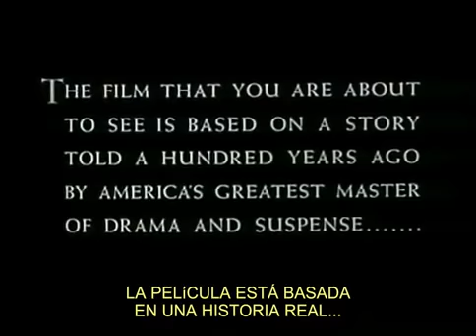Corazón Delator de Edgar Allan Poe Animación de 1953 subtitulado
Dirigida por: Ted Parmelee
Producido por: Stephen Bosustow
Escrito por: Bill Scott, Fred Grable
Basado en el cuento de: Edgar Allan Poe
Narrado por: James Mason
Música de: Boris Kremenliev
Estudio: Producciones Unidos de América (UPA en ingles)
Distribuido por: Columbia Pictures
Lanzamiento: 17 de diciembre 1953
Duración: 7:24
País: Estados Unidos
Idioma: Inglés (subtitulado)

Tell Tale Heart (El Corazón Delator) de Edgar Allan Poe cuenta la historia de un joven empleado que comienza a obsesionarse con el ojo ciego del anciano con el cual convive. Su visión termina resultándole insoportable, hasta que una noche pone fin a su vida y la policía acude a investigar.

El equipo de animación UPA había trabajado con Disney, pero una vez salidos de su estudio (Disney despidió a muchos tras una huelga en 1941) decidieron formar un estilo propio, más adulto y comprometido con su tiempo, que revolucionó el dibujo norteamericano (y más allá) en los años 1950, con personajes como Mr. Magoo y Gerald Mc Boing Boing.

En términos generales, este no es el primer corto de terror. La imaginería terrorífica aparece en dibujos cómicos de los años 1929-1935, y hay secuencias de Disney, en Blancanieves, Pinocho, La Leyenda de Sleepy Hollow (v. 1949) y sobre todo la última de Fantasía, que son auténticas secuencias de terror.
Pero esta es la primera que presenta el terror psicológico, desde el interior de la mente de un psicópata, que cree estar sano - se nos dice esto de modo ambiguo, "como nosotros"- . Entonces vemos no tanto lo que hace, sino lo que ÉL ve desde su visión enferma.
La voz del narrador era la de Jorge Arvizú.